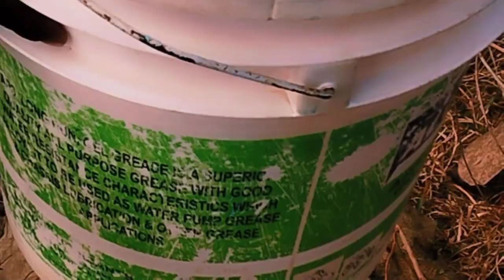Snake vs Child।। बच्चा ने साप के साथ क्या किया।।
Snake vs Child।। बच्चा ने साप के साथ क्या किया।।@DJSnake @SnakeDiscovery @RaySnakeyes @discovery @DiscoveryKidsLAT

Note:कृप्या इस तरह का वीडियो अकेले में ना बनाए
ये वीडियो 18+age आदमी के मौजूदगी मे बनाई गई है